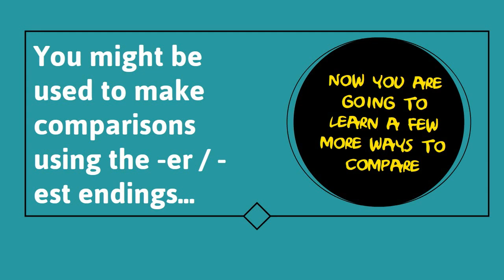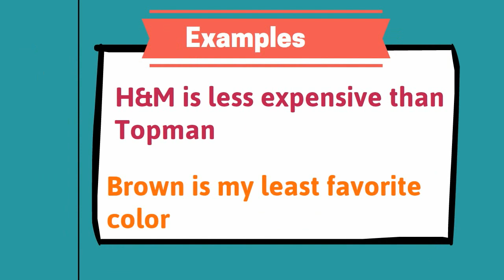Comparatives and Superlatives